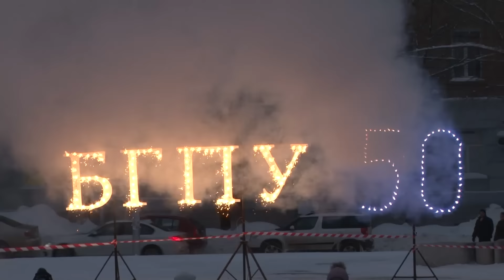Флешмоб "С Днем рождения, любимый вуз!"